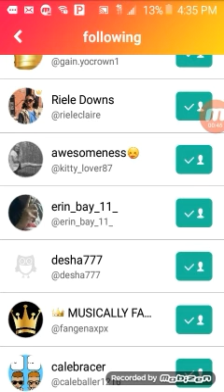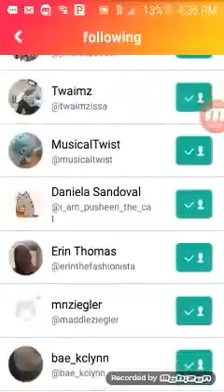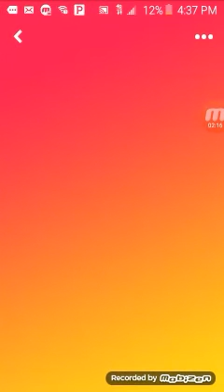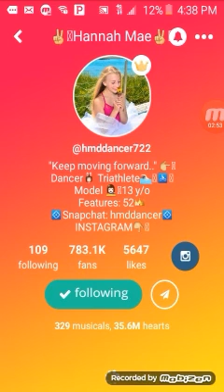Don't fall for the music.ly hacks to get a crown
User names @erin_the_qween @girl_genius @georgetrebicka